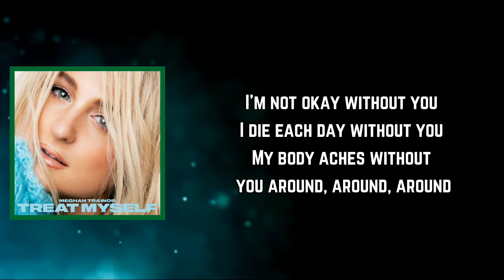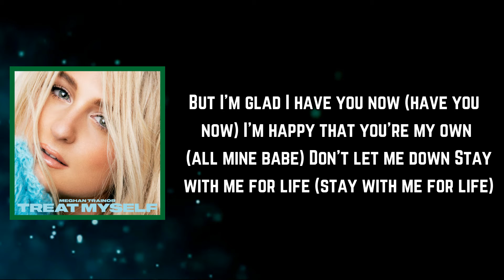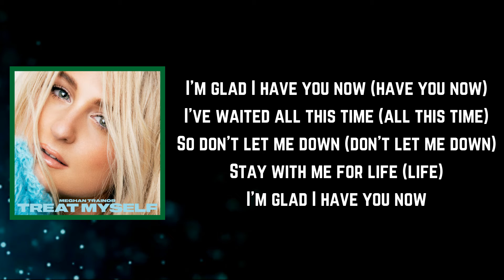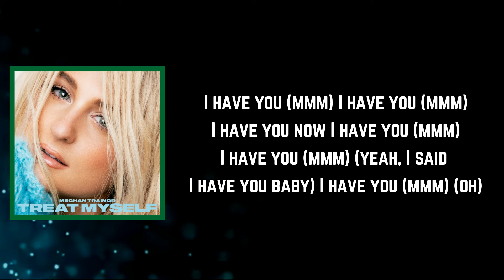Meghan Trainor - Have You Now (Lyrics)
Have You Now Lyrics:

[Intro]
Mmm, mmm
Mmm

[Verse 1]
I'm not okay without you
I die each day without you
My body aches without you around, around, around

[Pre-Chorus]
I must've been a wild one, honey, I know
With every other guy, I should've said no
I really could've used your loving before

[Chorus]
But I'm glad I have you now (Have you now)
Happy that you're mine (That you're mine)
Don't let me down
Stay with me for life (Life)
I'm glad I have you now (Have you now)
I've waited all this time (All this time)
So don't let me down
I'm glad I have you now

[Refrain]
I have you (Ayy)
I have you (Oh)
I have you
I have you now
I have you (Uh huh)

[Verse 2]
I lose all faith without you
Not sure I'm safe without you
I make mistakes without you around, around, around, ayy

[Chorus]
Happy that you're mine (That you're mine, all mine, babe)

[Refrain]
I have you (Hey)
I have you
I have you (I have you, have you)
I have you (Hey, say)

[Bridge]
I really could've used your loving before, before, say
I really could've used your loving before, before

[Refrain]
I have you
I have you (Yeah, babe)
I have you
I have you (Yeah, I said I have you baby)

[Outro]
Oh, I must've been a wild one, honey, I know (I have you, I have you, I have you)
I really could've used your loving before, before (I have you, I have you, I have you)
I really could've used your loving before (I have you, I have you, I have you)

TREATMYSELF(Deluxe)